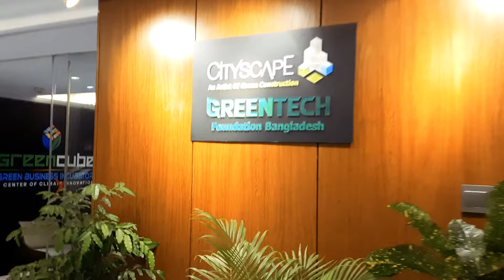CAPACITY BUILDING PROGGRAME | Green Business Incubation Center | GreenTech Foundation Bangladesh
A workshop on Capacity Building & Skill Development  (for Women Entrepreneurs) held at GreenCube: Green Business Incubator of GreenTech Foundation Bangladesh on  27th (Tuesday) September 2022.

The workshops were conducted by Recycling Art Cafe.